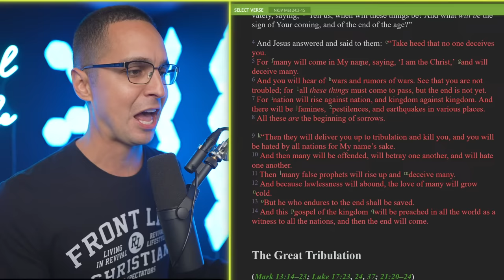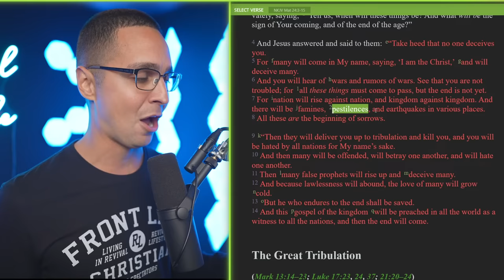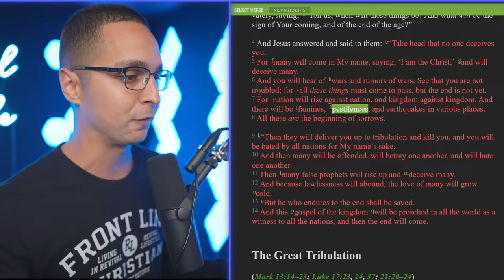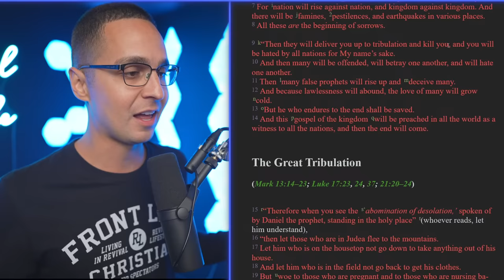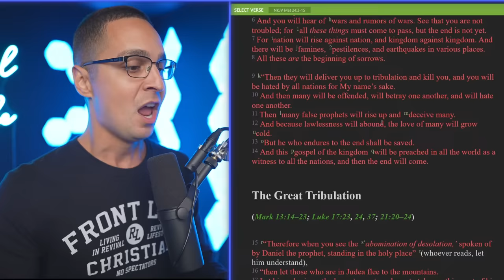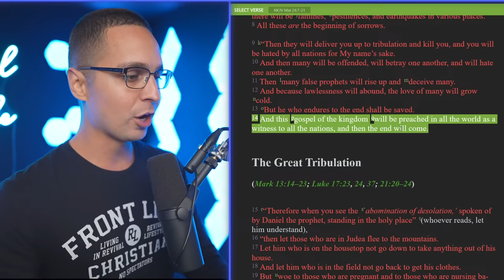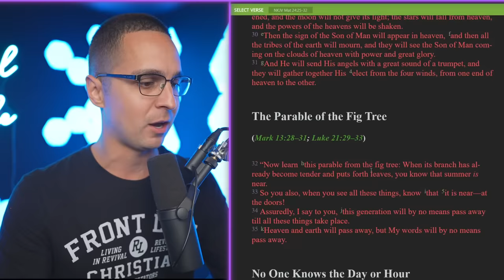Israel & The END TIMES, Hamas in the Bible, and what nobody is talking about in this CRISIS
On Monday Night Live, we will discuss how the events in Israel are linked to God's END time plan. I also want to show you how Hamas appears in scripture and why you need to be wide awake now more than ever. Replacement theology is a popular doctrine that teaches the modern church has replaced Israel, which is something else I will be touching on. Is this really the last day? Does this war really have prophetic significance, and if so, how should we respond? We will cover all of this and more in this LIVE!

0:00 - Current Events
18:43 - Hamas in the Bible
38:51 - Reacting to News story
1:00:00 - 7 Reasons I stand with Israel
1:15:25 - Is it the last days
1:26:20 - The return of Christ
1:39:00 - The battle at Armageddon

165 N. Maple Ave